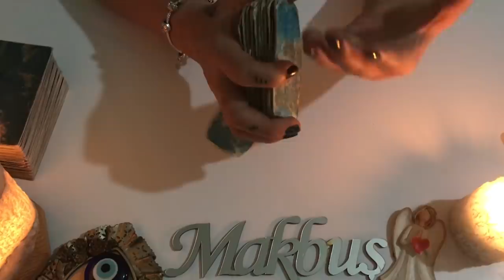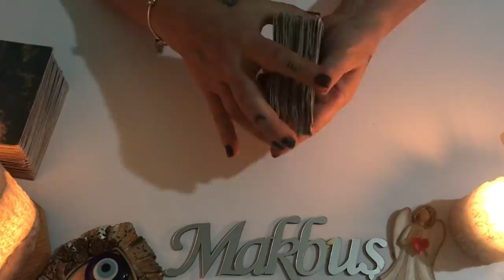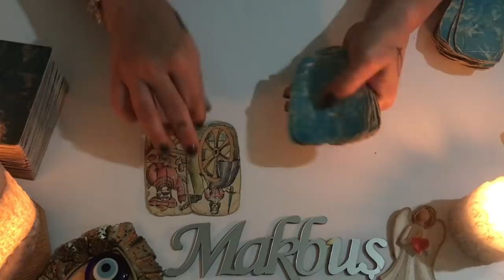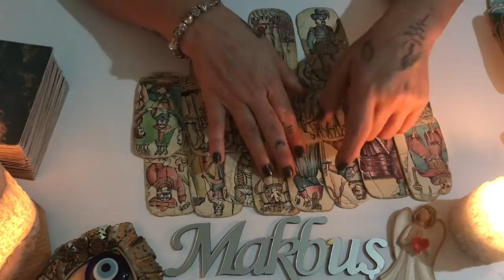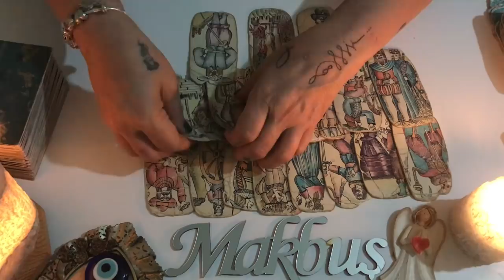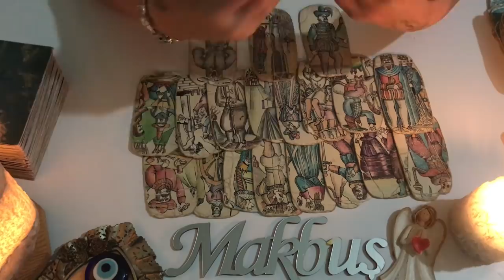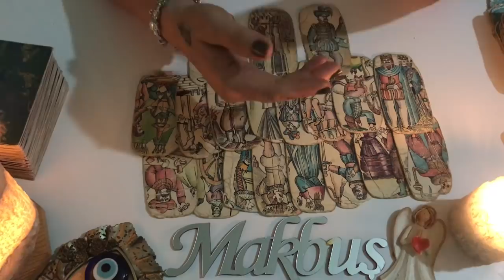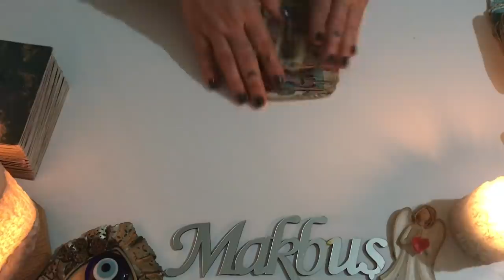YALNIZ OLANLARA GELSİN BAKALIM🎯💯